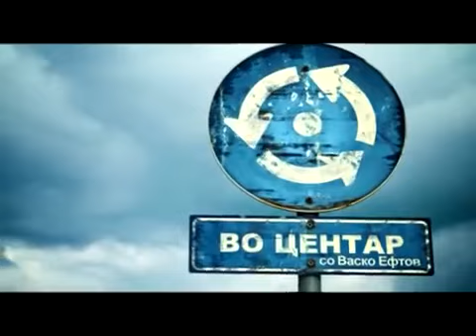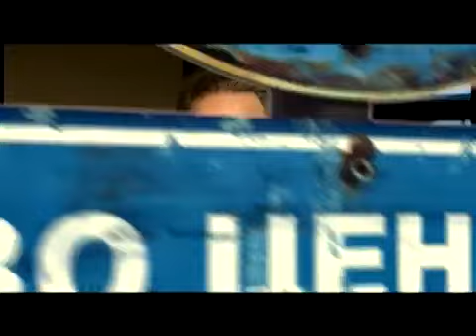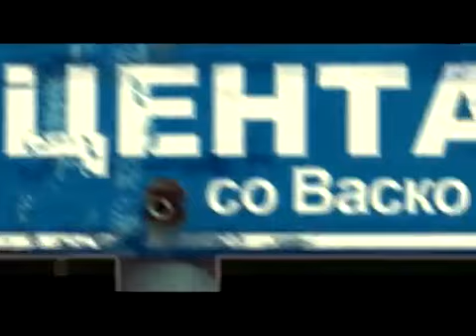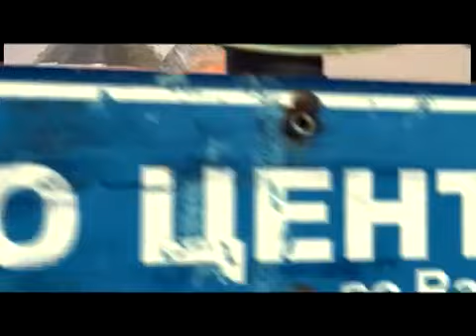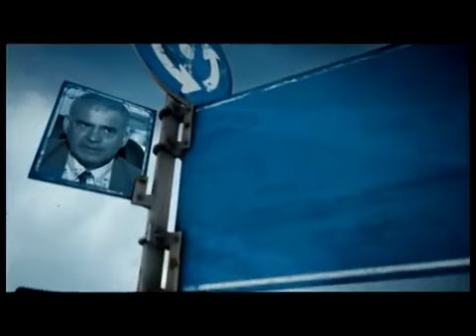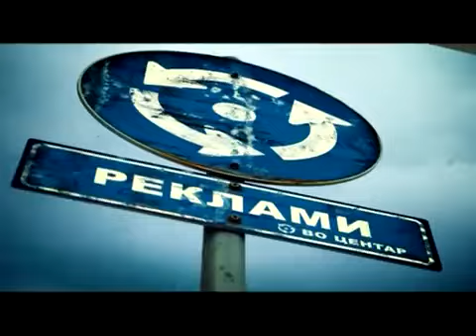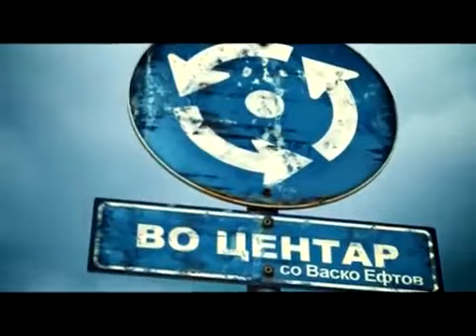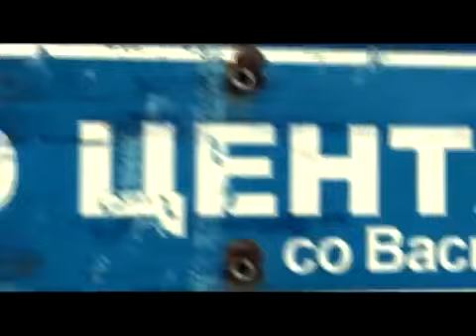Arapska prolet vo makedonija .mp4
17 emisija VO CENTAR.

zivotot i deloto na Kiro Gligorov.

makedonija vo racete na sluzbite.

Kontraverzite na vtorata svetska vojna dali TITO se dogovori so nacisticka germanija za bitkite na Sutjeska i Neretva.